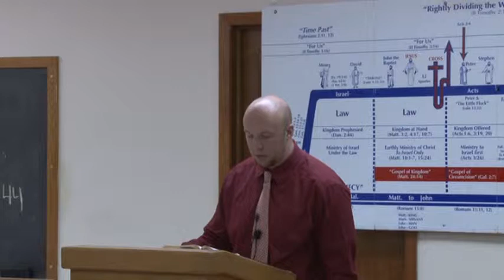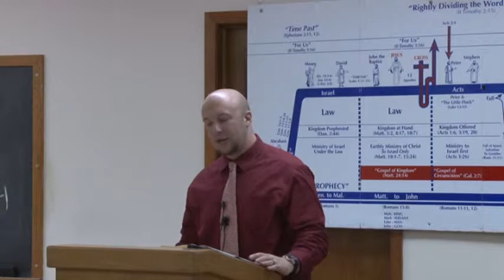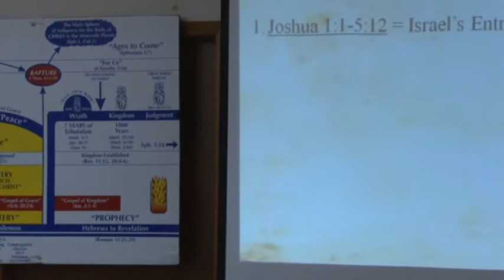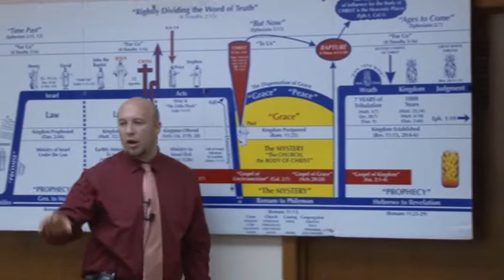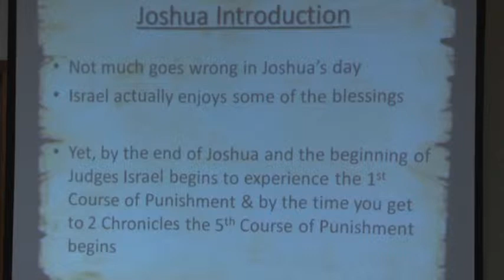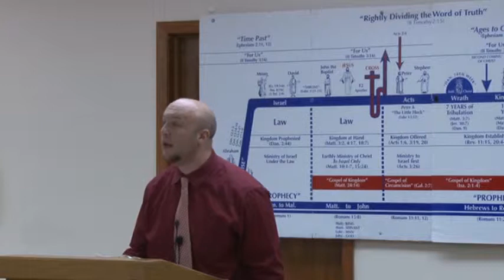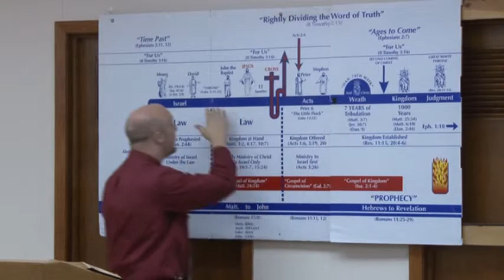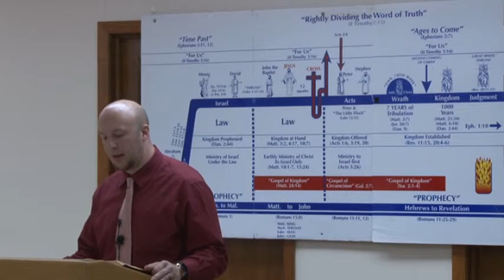044 Joshua -- Conquest of the Land ~Book of Joshua (10-24-2013)